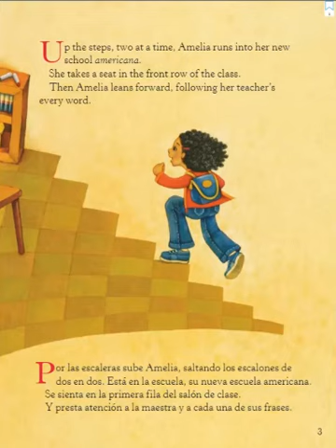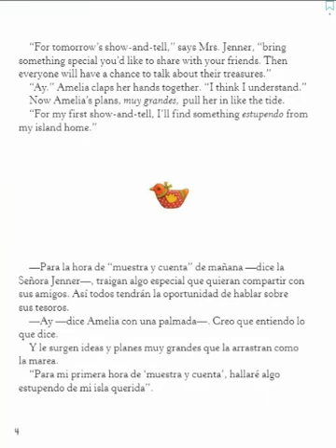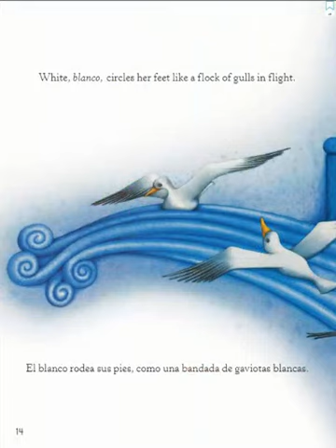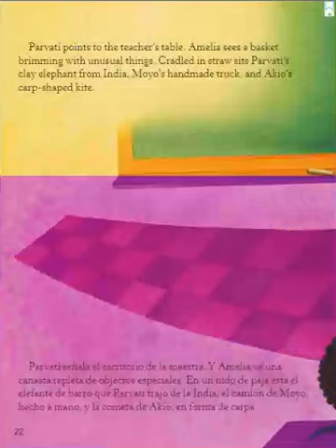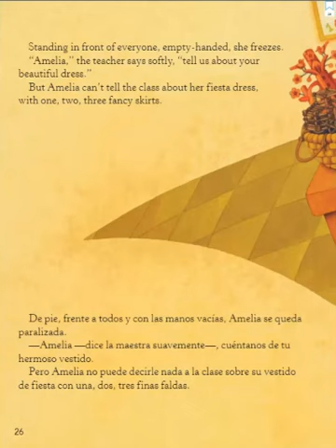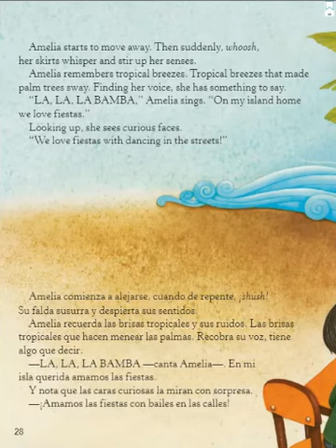Amelia's Show-and-Tell Fiesta by Mimi Chapra & Martha Aviles (in English)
Amelia's Show-and-Tell Fiesta by Mimi Chapra & Martha Aviles